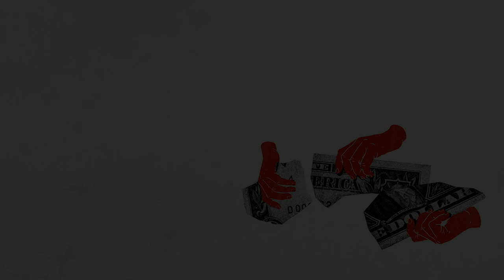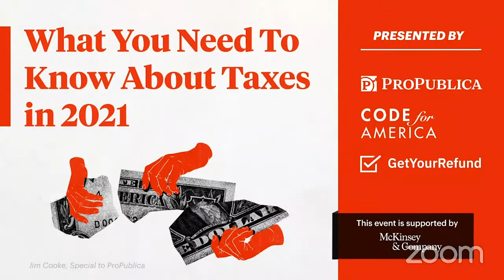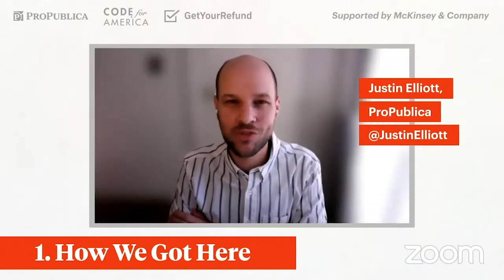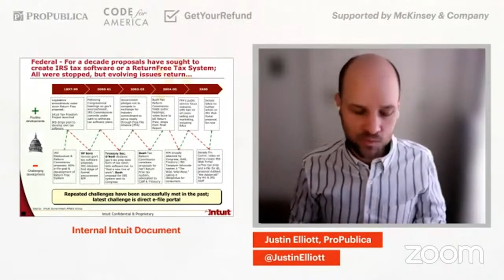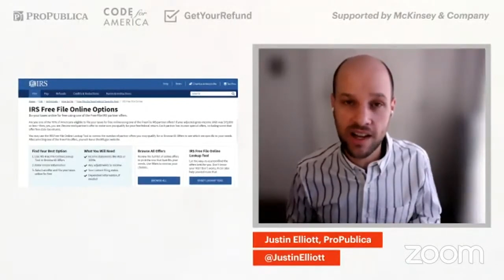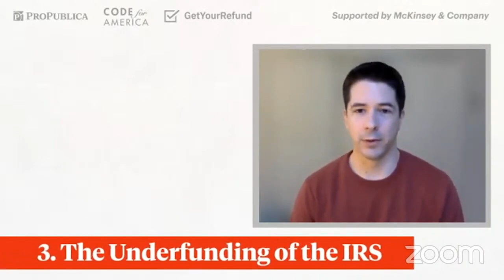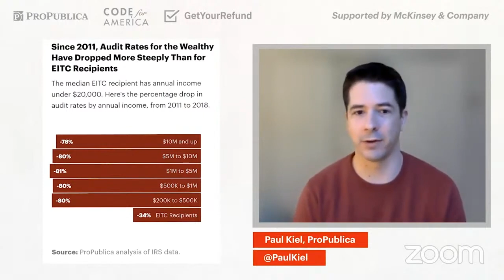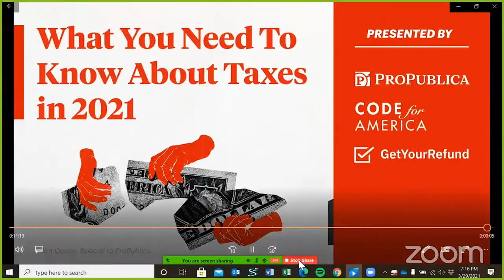What Georgia Needs to Know About Taxes in 2021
- Many Americans are struggling to navigate the complicated process of filing their taxes as the 2021 deadline approaches. With a pandemic, recent tax reforms and delayed stimulus checks, among other new challenges, taxpayers have questions about how to file this year.

Join ProPublica and Code for America’s GetYourRefund.org for this live digital event with practical information about filing taxes, tax prep options, new rules for the earned income tax credit and more. Local and national tax experts will answer audience questions about the tax system.
Speakers include:

- Denise Eckley, career center manager at Goodwill Industries of the Southern Rivers
- David Newville, senior program director, tax benefits, at Code for America
- Elizabeth Maresca, clinical professor of law at Fordham University School of Law